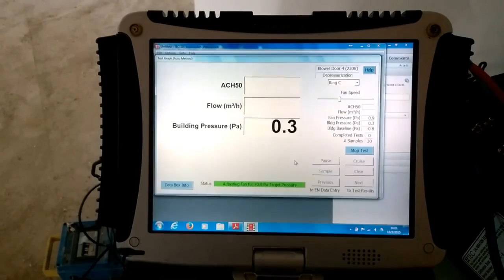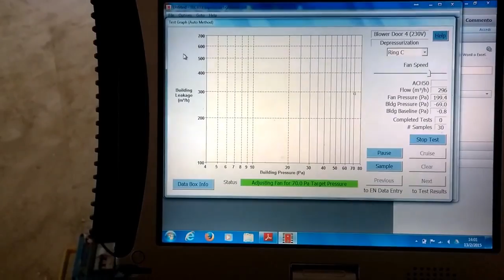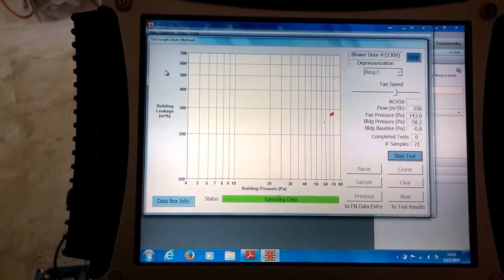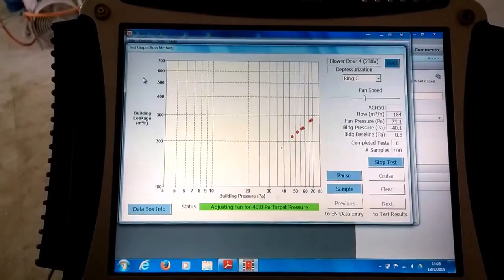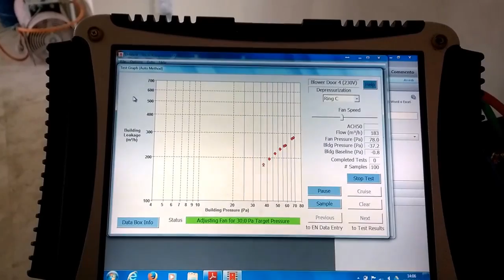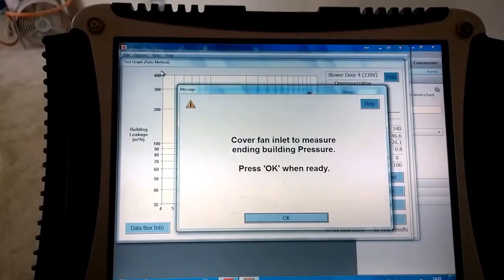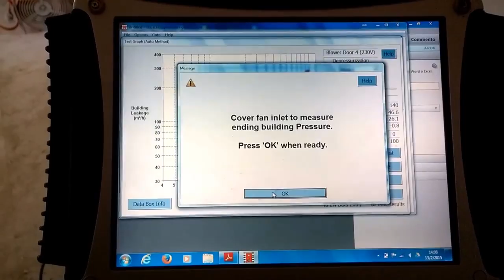blower door test casa passiva grignasco casa casaunica uniko coppa costruzioni n50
Questo video contiene le fasi del test vero e proprio di un blower door in un edificio passivo costruito da Casaunica con il sistema UNI-Ko